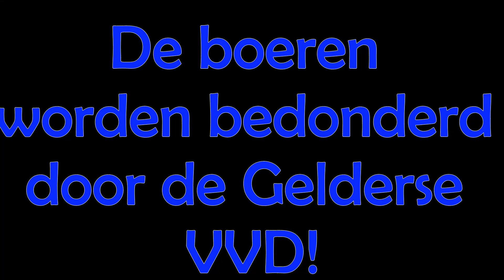Het enige perspectief dat de Gelderse VVD de boeren biedt is uiteindelijk onteigening.